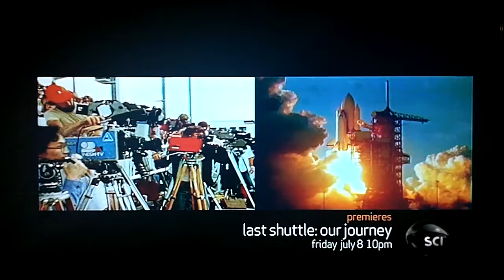Last Shuttle: Our Journey Commercial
quick handheld shot